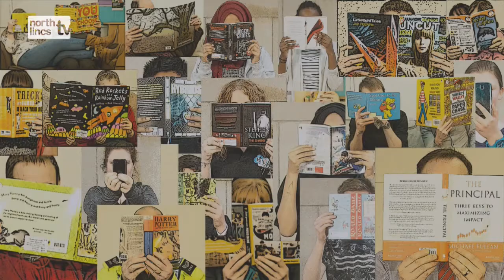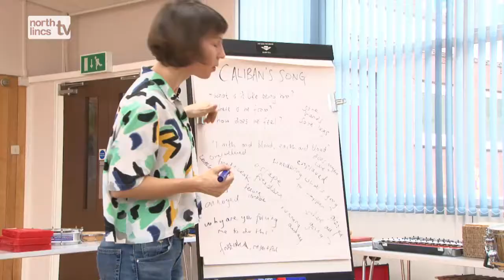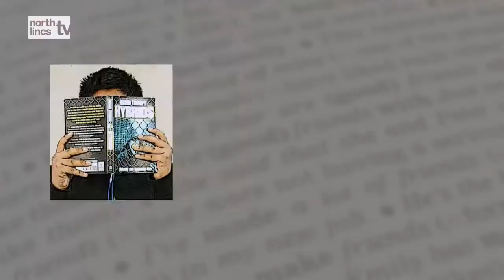Royal Philharmonic Orchestra Workshop in North Lincolnshire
The Words Count project aims to improve the levels of Literacy (reading and writing) for all children and families.